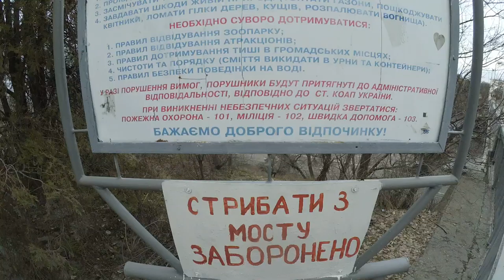Парк Шевченка 5 с 6 Днепр Днепропетровск